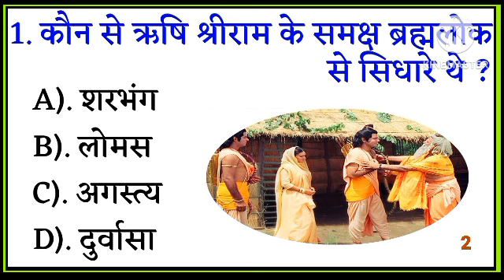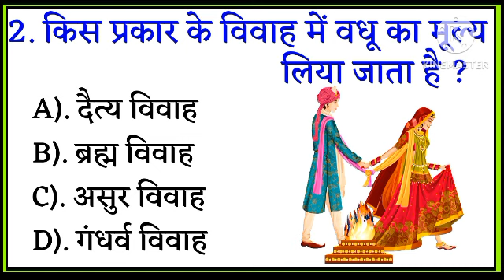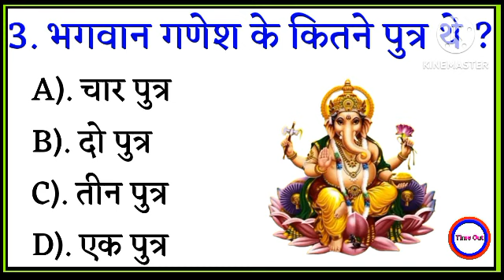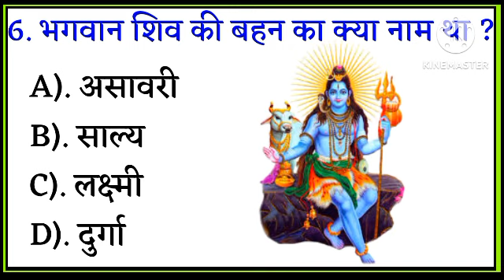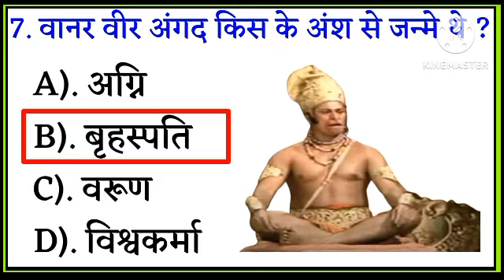भगवान शिव की बहन का क्या नाम था || gk ramayana question || gk ramayana in Hindi || VR STUDY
1. GK
2. General Knowledge
3. Important GK Questions and answer for 4. Competitive
5. Quiz Test
6. br gk study
7. Important gk
8. Quiz test
9. competitive quiz
10. competitive general knowledge
11. GK in Hindi
12. general knowledge quiz
13. quiz questions
14. general knowledge questions
16. general knowledge questions with answers
17. gk question in hindi
18. GK Question Answer
19. India GK
20. hindi gk
21. samanya gyan
22. gk questions
23. india gk in hindi
24. 2022 gk questions and answers
25. lucent gk
26. lucent gk
27. lucent gk in hindi video
28. lucent GK in hindi
29. lucent geography in hindi
30. lucent geography
31. geography gk question
32. geography gk in hindi
33. lucent 1000 question
34. lucent 1000 prashn
35. lucent gk ka nichod
36. lucent gk important question
37. lucent gk important question in hindi
38. lucent gk important topics
39. Mahabharat gk video
40. Ramayana quotes
41. Gk Ramayana
42. Gk question and answer Ramayana
43. Ramayana gk question
44. Ramayana GK video
45. Gk quiz 2023
46. Gk facts 2023
47. Gk question and answer 2023
48. General knowledge 2023
49. Gk 2023
50. VR study